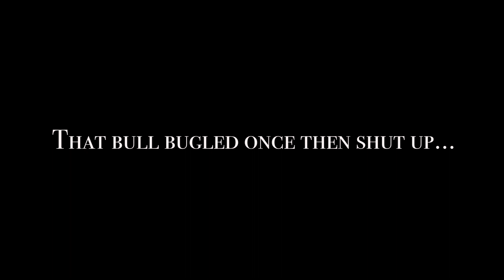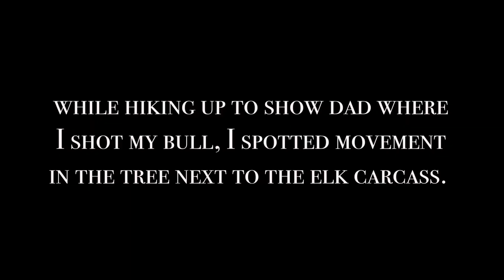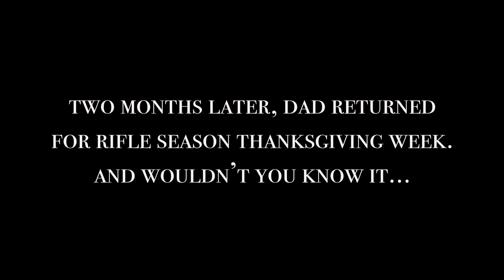Archery bear shot at 16 yards while elk hunting (Hold the camera, again)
Welcome back to the sequel of "Hold The Camera". This time, the game animals harvested are not the intended species. Watch Ty harvest a big Montana black bear with his dad's bow and a deer with his dad's rifle. On both hunts, the camera guy turns into the shooter for the second and third time in one season. I hope you enjoy this short film and share it with your hunting buddies. Thank you for your time and support!